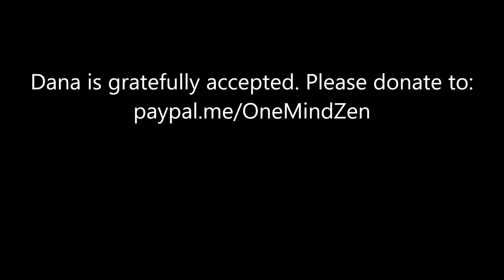"What Are You Sitting For?"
Seated meditation is a part of Zen practice. Maybe not all, but certainly part. But why sit? Is there something to be attained by sitting & meditating? Don't make your teacher polish a brick, and don't fall off your rock. Climb our from under it!